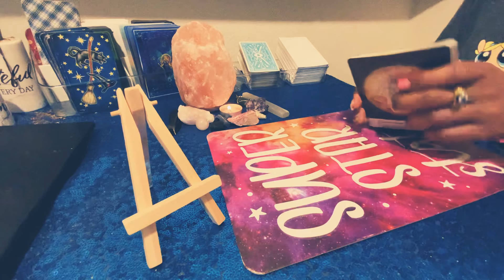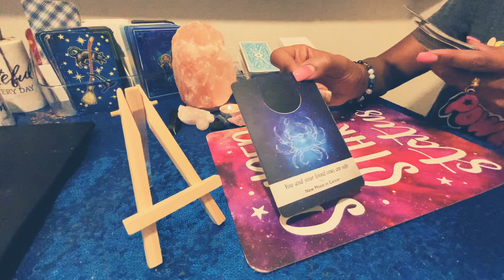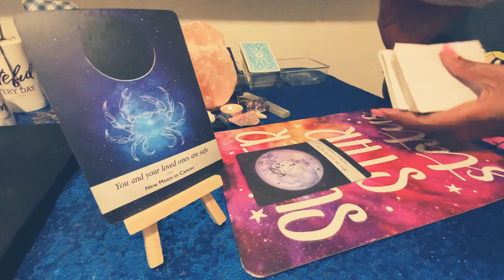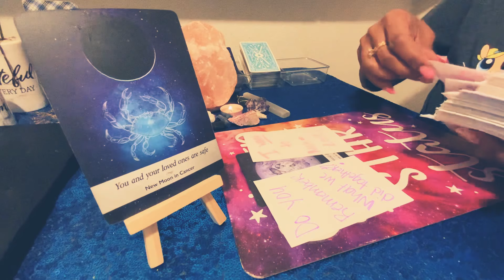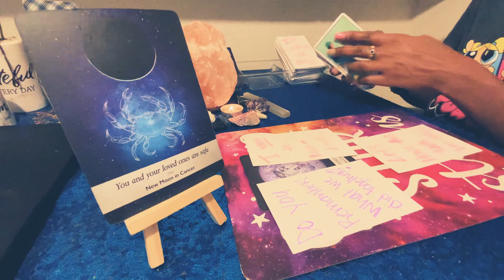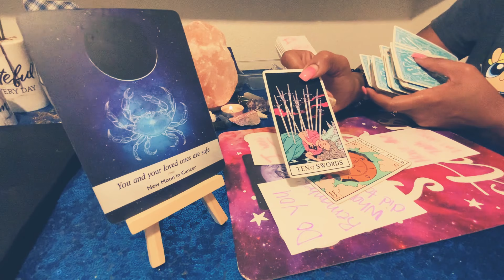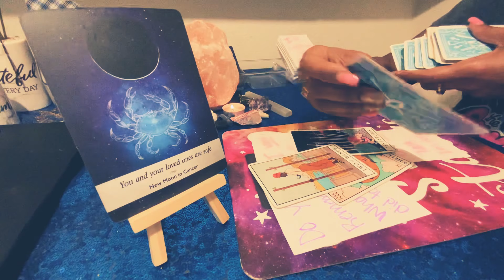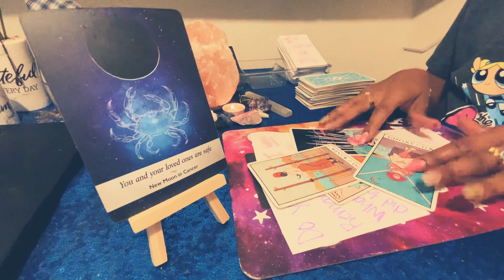CANCER ♋️ 👀😤🗣LETS HAVE THIS TALK! December 2021